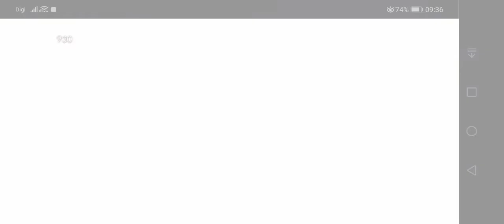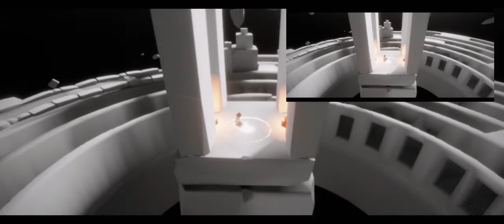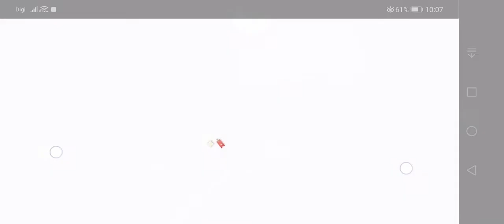[SKY:CoTL 光遇]🕯️08 Jan 2022🕯️45mins Candle Run (3chevron) + Daily Quest🕯️ 45分鐘 日常跑圖+日常任務🕯️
08 Jan 2022
- Candle run 3 chevron + daily task (Vault of Knowledge) 45mins
- Chibi + normal/tall size
- Glitch/trick used: chibi fall, warp, piggyback rocket
- 45分鐘 日常跑圖 3箭頭 + 日常任務（禁閣）
- 矮面 + 正常/高
- 使用的技巧：遁地，傳送，背背火箭
🕑 Timestamps 时间戳
00:00 Home 遇境
00:35 Valley of Triumph (flying race) 霞谷（飛行賽道）
13:06 Village of Dreams 圓夢村
14:42 Hermit Valley 雪人的家
15:53 The Wind Paths 風之大道路
17:32 Prophecy cave (trial of air, earth, fire) 預言山谷（風，地，火）
27:45 Daylight Prairie + polluted geyser 雲野 + 海膽
38:35 Vault of knowledge 禁閣